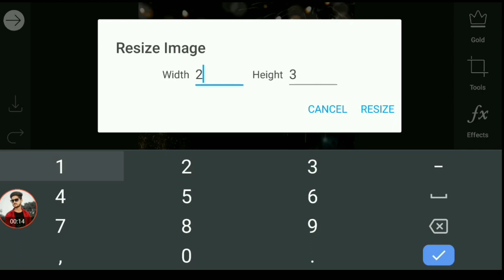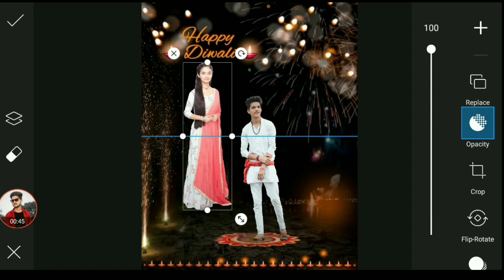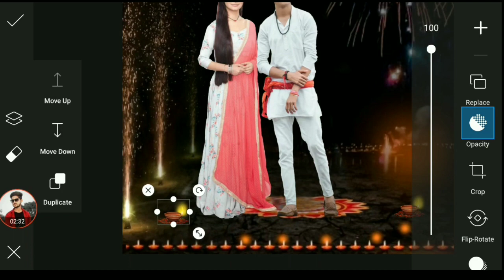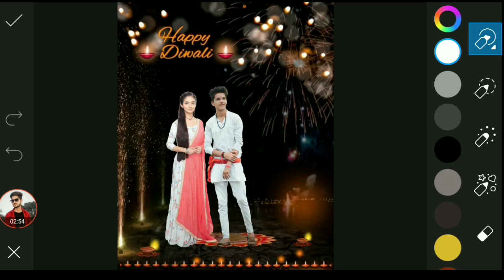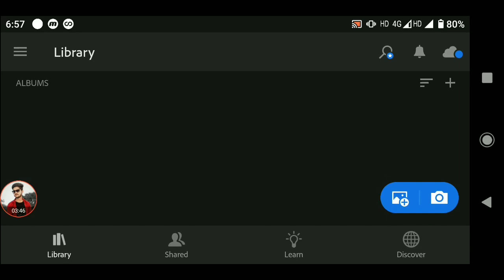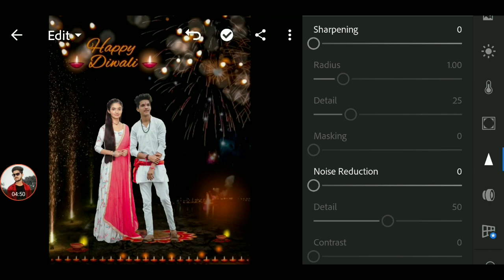Diwali Photo Editing || PicsArt Diwali Special Photo Editing || Dipawali Photo Editing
Diwali Special Photo Editing || PicsArt Deepawali Photo Editing || Diwali Special

‼️‼️ ‼️Hello Guys‼️‼️‼️‼️

So Hello Guys Welcome Back To My Channel Prince Tech So Guys Mai aa Chuka hoo ap logo ke liye ek interesting Video ke saath  so guys ye Video Bahut Hi Special Hone wali Is video Maine ap logo ko btaya hai ki diwali ke uper photo editing kaise kare so guys ap logo ko pta hi hoga diwali aane wali h or ap log bhi diwali pe photo editing krna chahte hoge isliye guys apka bro ap logo ke liye Diwali Photo Editing leke aa chuka agar ap log bhi aisi photo editing karna chahte hai to please ye video last tak dekhna Diwali Photo Editing

1) PicsArt photo editing
2) Instagram Viral Photo Editing
3) Snapseed Photo Editing
4) PicsArt Background Change Photo Editing
5)Viral Editing
6) Stylish Photo Editing
7) Background Remove
8) Photo Editing
9) Vijay Mahar photo editing
10) Creative photo editing
11) Manipulation Photo Editing
12) Dusre ki photo pe apni gardan kaise lagye
13) Diwali Special Photo Editing
14) PicsArt Diwali Photo Editing
15) Diwali photo editing
16) Diwali Photo Editing Nsb Picture
17) PicsArt Diwali Photo Editing Special
18) Diwali Special Photo Editing